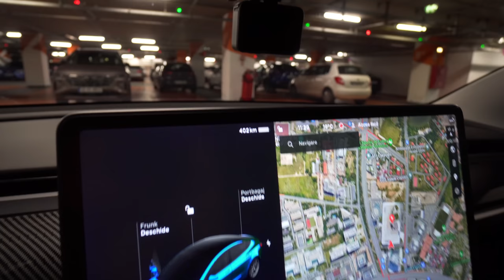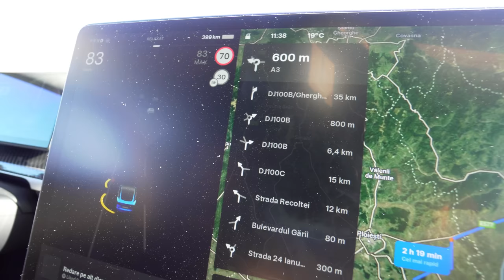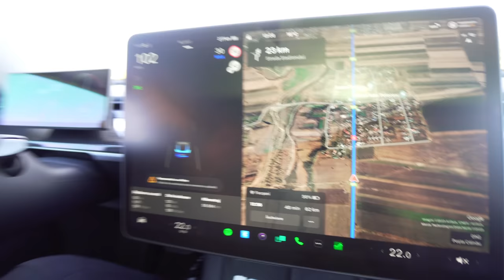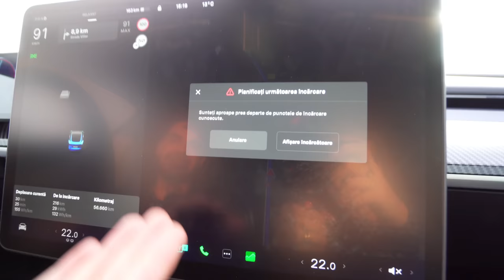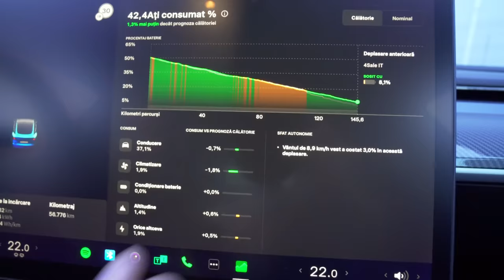Cati km faci cu PLINUL la TESLA? *Adevarul*